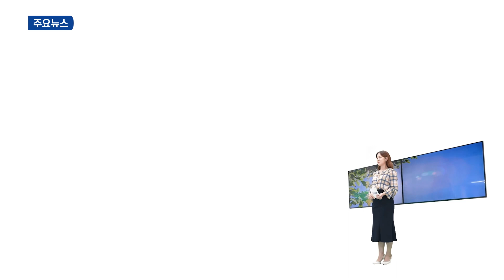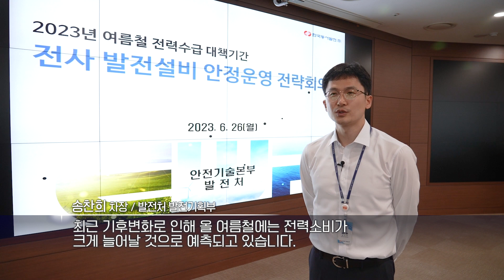"슈퍼 엘니뇨🔥를 대비하라!" 동서발전, 하계 전력수급 대책기간 운영📢 l 발전설비 l 안정운영전략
올여름은 슈퍼 엘니뇨 발생 가능성이 높아 전력수급 불확실성이 더욱 커질 수 있다고 해요.
이에 동서발전은 6월 26일부터 9월 15일까지, 82일간 하계 전력수급 대책기간을 운영합니다.

최근 10년간 발전설비 고장분석을 통해 도출된 시사점을 중심으로
무고장·무재해 운영을 위한 중점관리 사항 점검과 전력 공급의 안정화를 위해 논의했는데요.

▲이상기후 대비 전원별 설비관리 ▲당진·울산·동해·일산 등 사업소별 현안 사항 관리
▲기동신뢰도 확보 ▲연소장애 극복 ▲공정관리 철저 ▲안전사고 제로화

철저한 예방관리로 안정적인 전력공급과 안전한 운영을 위해 최선을 다하겠습니다!

👍구독·좋아요·알람설정은 EWP에 힘이 됩니다🔥
٩(ˊᗜˋ*)و 한국동서발전의 다양한 콘텐츠, 아래에서 확인하세요❤️